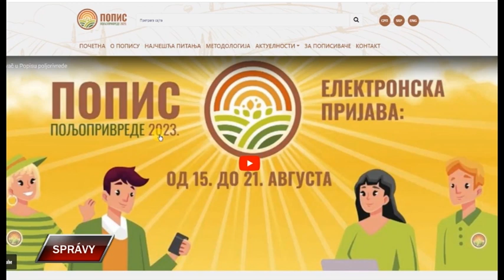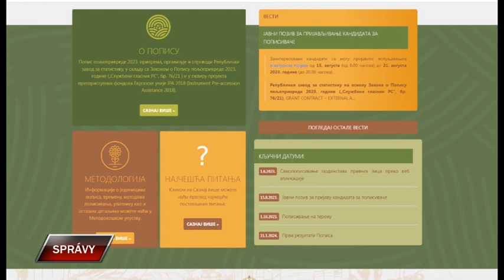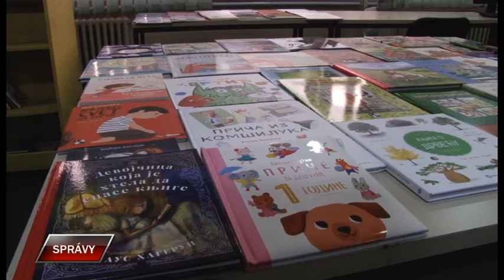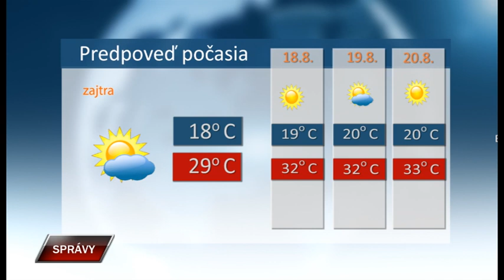Spravy 16 8 2023